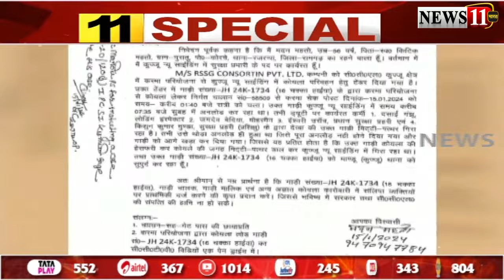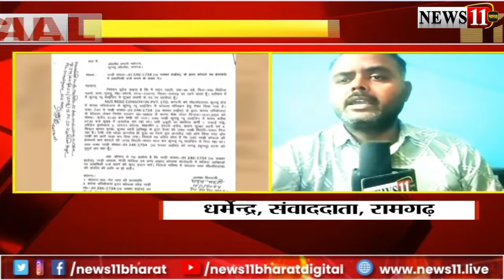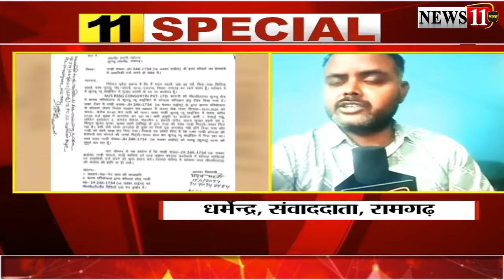रामगढ़ के कुज्जू में कोल माफिया के खेल पर सबसे बड़ा खुलासा